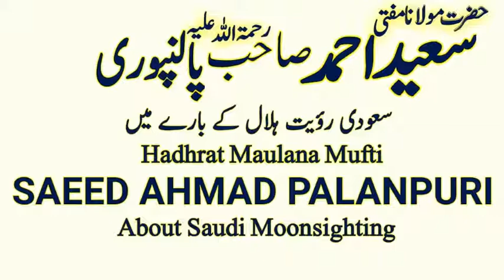Maulana Mufti Saeed Ahmad Palanpuri (RA) - Saudi Moonsighting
Shaikul Hadeeth Darululoom Deoband
Maulana Mufti Saeed Ahmad Palanpuri (RA)
Speech about Saudi Moonsighting